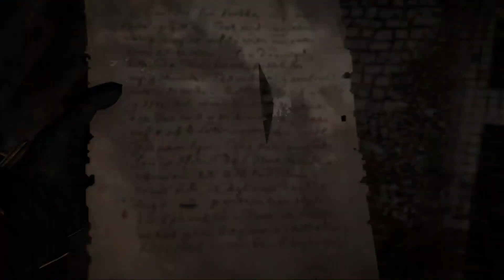Assassin's Creed Valhalla